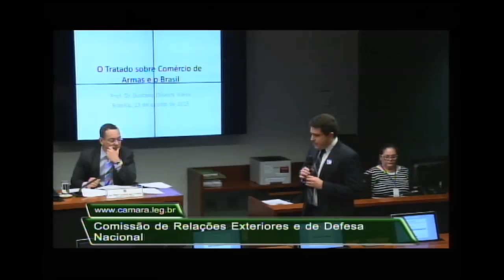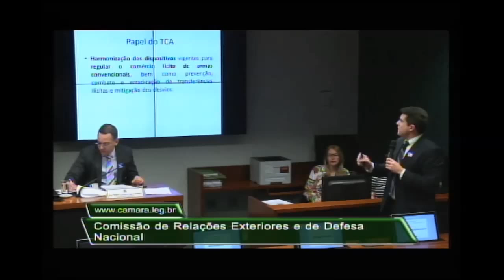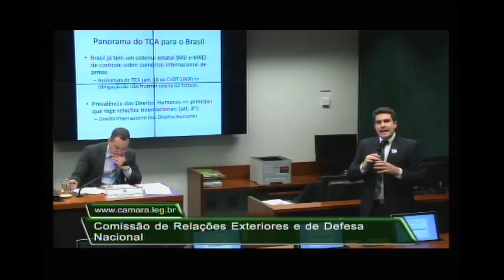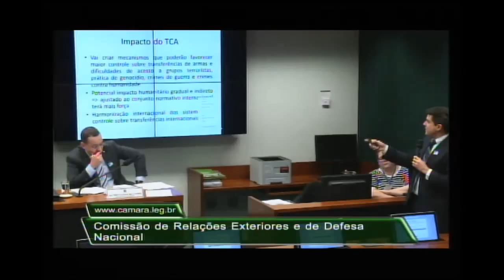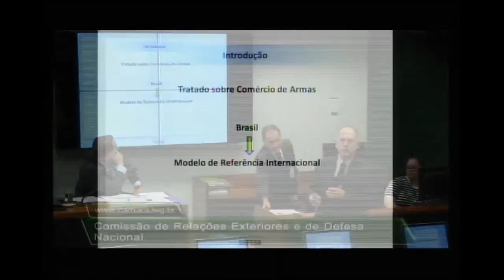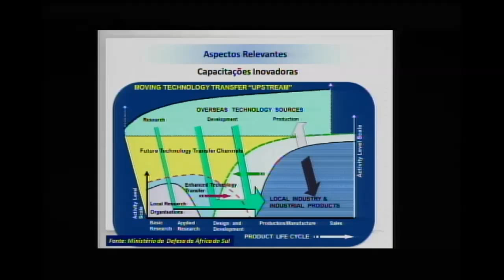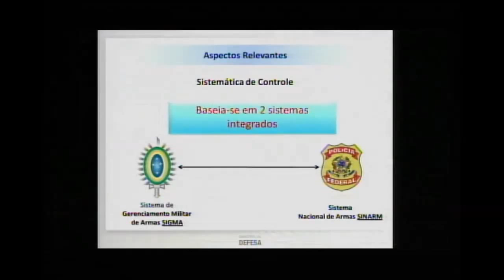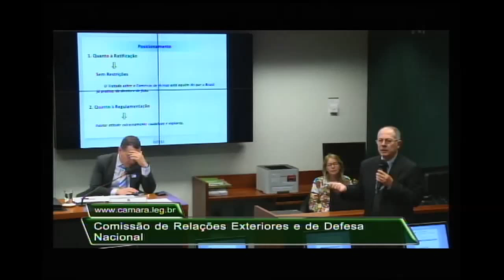Comissão Relações Exteriores - Tratado de Armas